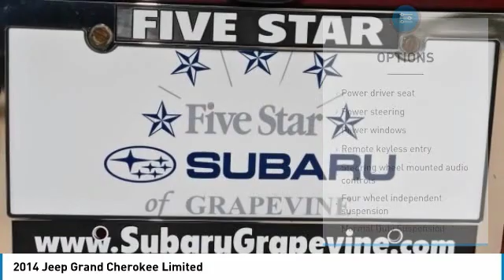2014 Jeep Grand Cherokee Grapevine TX, Plano TX, Ft. Worth TX JH514295A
2014 Jeep Grand Cherokee Limited

2651 William D. Tate Ave.

Leather, Backup Camera, New Oil Change, State and Safety Inspection Cleared!, 10 Speakers, Power driver seat, Speed control. Recent Arrival! 2014 Jeep Grand Cherokee Limited Redline 2 Coat PearlbrbrAwards:br  * 2014 IIHS Top Safety Pick